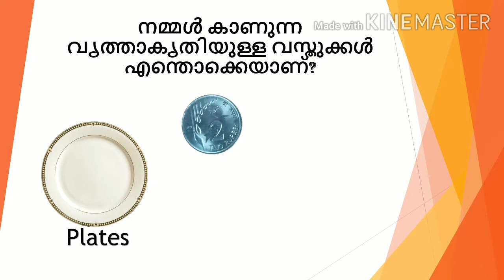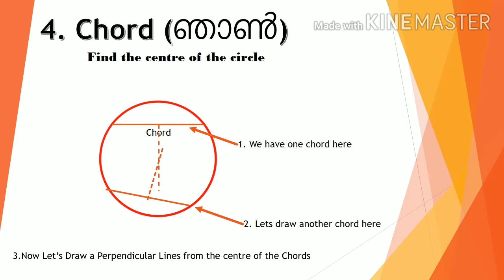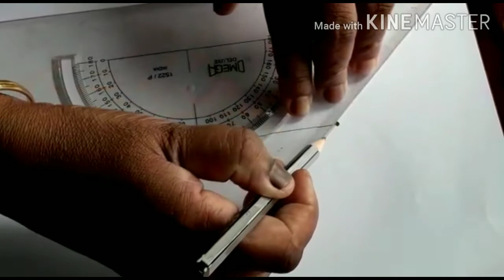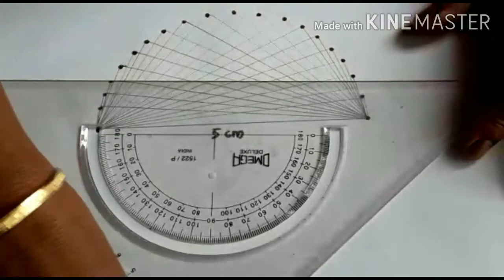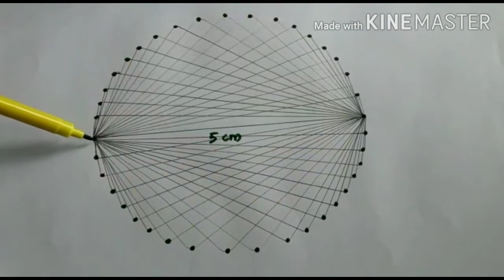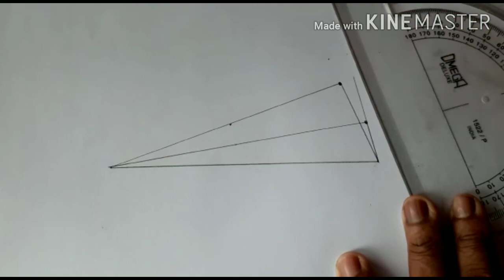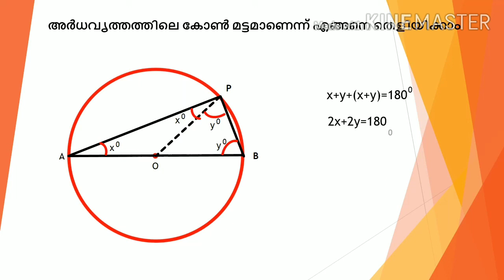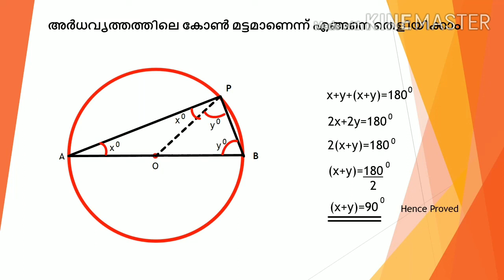Kerala Syllabus Class 10 Mathematics | Chapter 2 | Circles | വൃത്തങ്ങൾ | SSLC | Online Class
Now, we are moving to the next chapter - Cirles (വൃത്തങ്ങൾ ). This is one of the simple chapter that we have in Class 10. This video / class cover the basic concepts of Circle and few parts of text book.